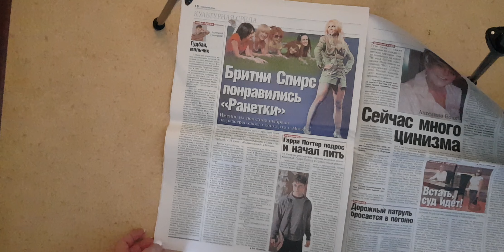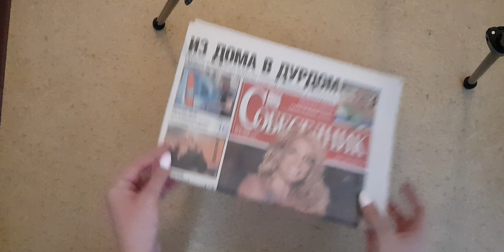Газета Собеседник с Britney Spears, №26, 2009